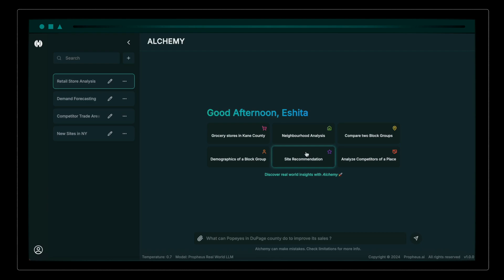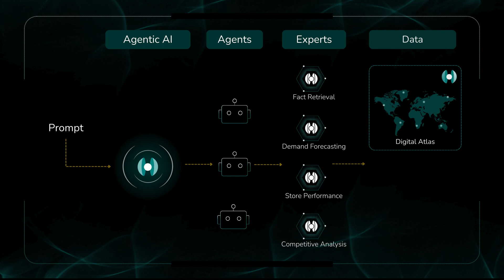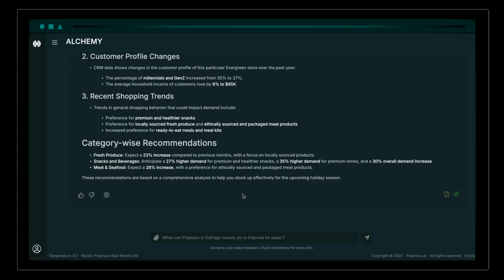Propheus - Understand the Planet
Propheus: Real World Models for Enterprises.

Our Digital Atlas fuses multimodal data to provide better insights into physical assets like stores, consumer goods, real estate & logistics fleet. Integrate our AI agent, Alchemy, with your LLM to query, reason, and predict with ease.